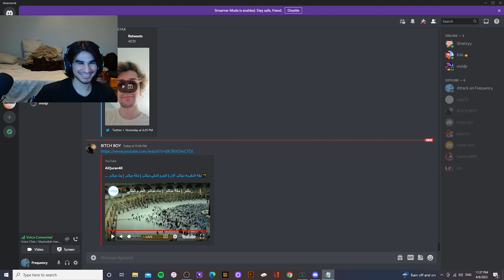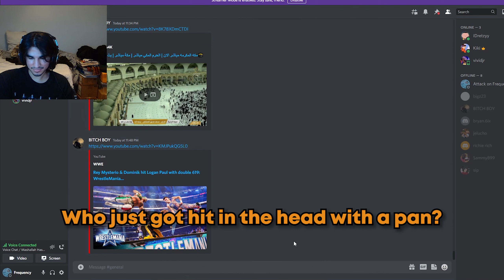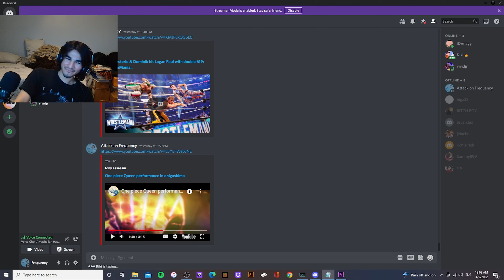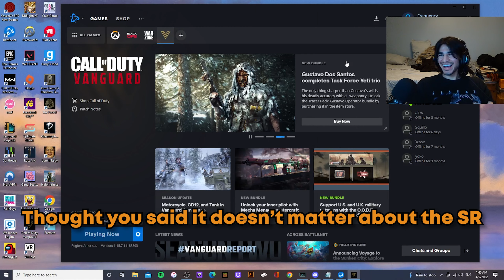BECOMING NUMBER 1 IN CALL OF DUTY RANKED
BACK LIKE WE NEVER LEFT, relentlessly dominating the call of duty ranked scene (who's censor?) Watch as we just play our heart out and still struggle against their SR system.